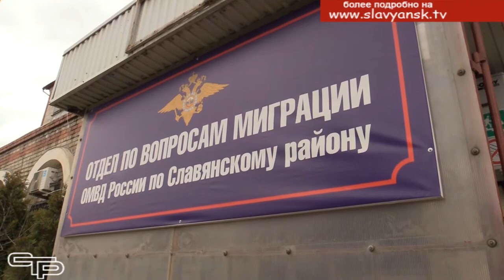Незаконная миграция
Мониторинг соблюдения миграционного законодательства работодателями и гражданами продолжается в нашем муниципалитете. Такие рейдовые мероприятия проводятся на постоянной основе. На одном из них побывала наша съемочная группа